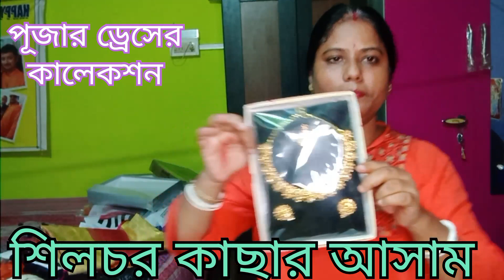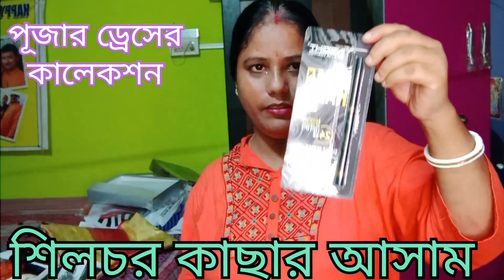এবার আমার দুর্গা পূজার ড্রেস এত সুন্দর হয়েছে# যে আমি নিজেই নিজেই সারপ্রাইজ# dressers culecton #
ebar amar saree eto sundor hoyeche je ki bolbo